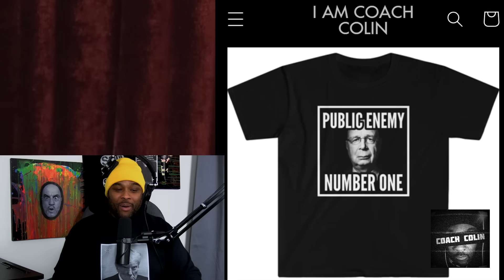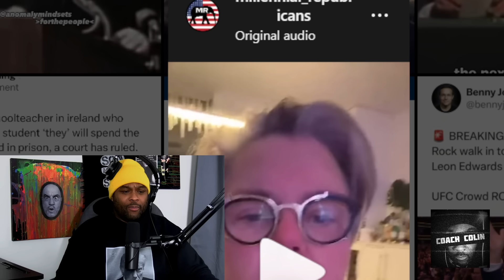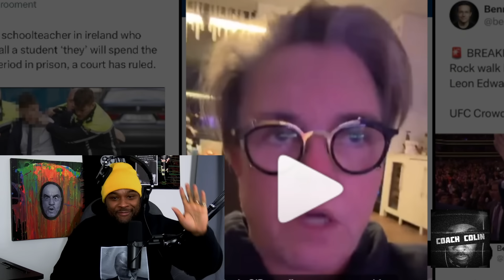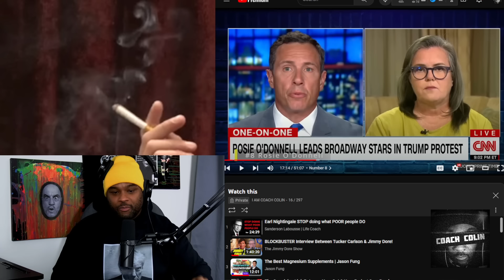Joe Rogan Reacts to Rosie O'Donnell's New Trump UFC Rant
The Soul Not For Sale podcast is hosted by Coach Colin. He is a high performance coach, stand up comedian, and identifies as the black Tucker Carlson.